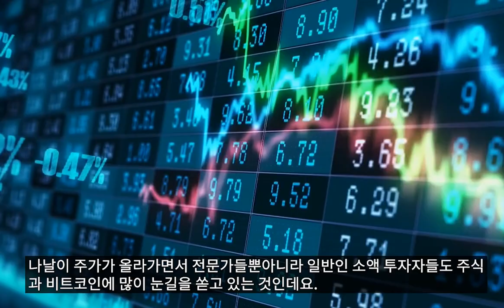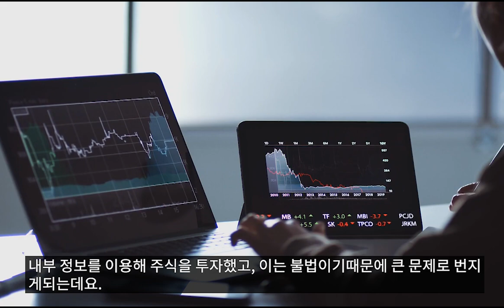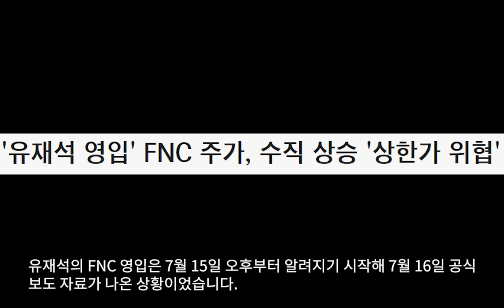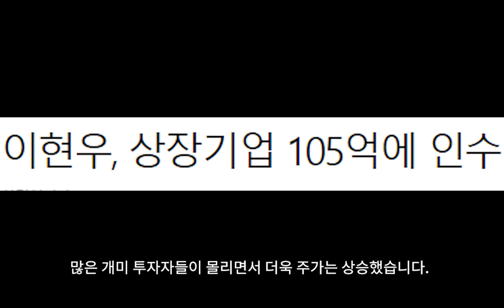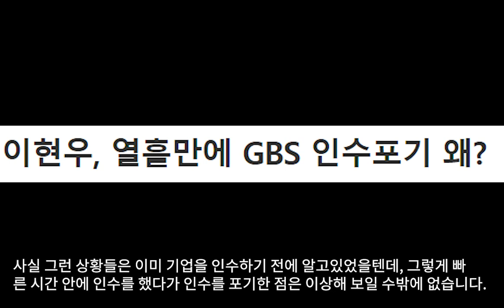주가 조작 논란 있었던 연예인 TOP3